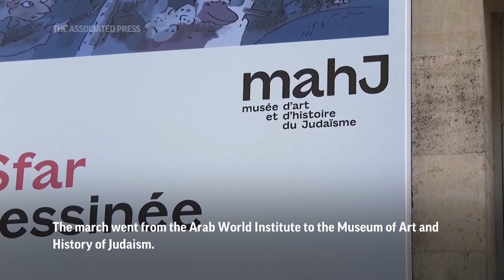French performers lead silent march for peace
ASSOCIATED PRESS
Paris, France -  19 November 2023
1. People holding white banner, marching behind silently
HEADLINE: French performers lead silent march for peace
2. Various of march
ANNOTATION: French performers led thousands of people on a silent march through central Paris to call for peace in the Middle East.
3. Wide of front line of demonstration with actress Isabelle Adjani in white hat and sunglasses standing next to actress Emmanuelle Beart, zoom to closer view
ANNOTATION: The crowd included actors Isabelle Adjani and Emmanuelle Beart as well as singers and other cultural figures.
4. Various of march
ANNOTATION: France, home to significant Jewish and Muslim populations, has seen weeks of protests and tensions over the Israel-Hamas war.
5. SOUNDBITE (English) Nadia Fares, Actress:
"We have a blue sky on top of our head today and in Israel, in Palestine, they're having bombs, they're having war so we're not helping the situation by choosing sides or throwing hate at one side or the other. I think today it's our responsibility to try to calm down and try to unplug from the hate and the fears. So what is nice today is that it's a silent march. The silence will balance, hopefully, the cacophony that we have all around the world with so many stupid things that are being said."
++PART OVERLAID ON SOUNDBITE++
6. Various of demonstrators
7. Crowd marching outside Museum of Art and History of Judaism
8. Exterior billboard for Museum of Art and History of Judaism
ANNOTATION: The march went from the Arab World Institute to the Museum of Art and History of Judaism.
9. Wide demonstration walks in front of the museum

STORYLINE:
French performers led thousands of people on a silent march through central Paris to call for peace in the Middle East.

The crowd included actors Isabelle Adjani and Emmanuelle Beart as well as singers and other cultural figures.

France, home to significant Jewish and Muslim populations, has seen weeks of protests and tensions over the Israel-Hamas war.

The march went from the Arab World Institute to the Museum of Art and History of Judaism.

More than 11,500 Palestinians have been killed in Gaza, according to Palestinian health authorities. Another 2,700 have been reported missing, believed buried in rubble. The count does not differentiate between civilians and combatants, and Israel says it has killed thousands of militants.

About 1,200 people have been killed on the Israeli side, mainly civilians during the Oct. 7 attack, in which Hamas dragged some 240 captives back into Gaza. The military says 63 Israeli soldiers have been killed.

Hamas has released four hostages, Israel has rescued one, and the bodies of two were found near the al-Shifa Hospital in Gaza.

More than two-thirds of Gaza’s population of 2.3 million have fled their homes amid the latest war between Israel and Hamas.

AP video by Helena Alves